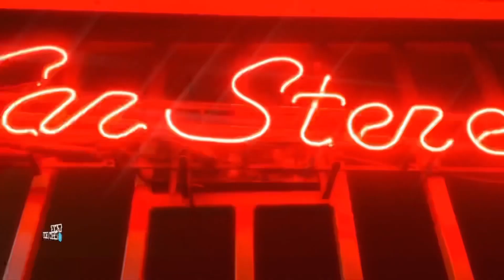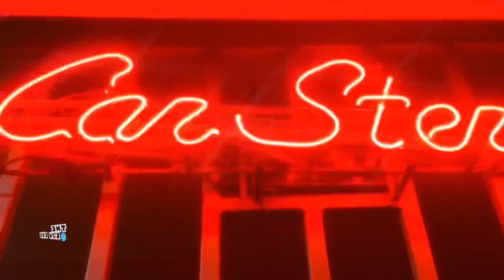SLOWBURNCREW - PEER PRESSURE (official visualizer)